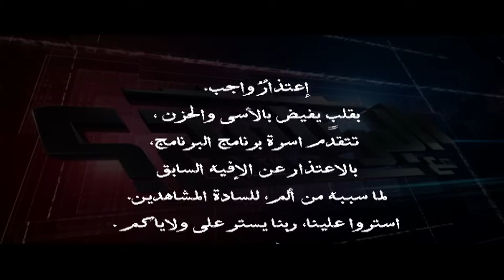البرنامج - موسم 3 - المصارعة الرئاسيه الحره - الحلقه 11 - جزء 1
وبدأت معركه الانتخابات، من هو الأحق بالمركز الثاني في هذه المعركه "الشرسه"؟